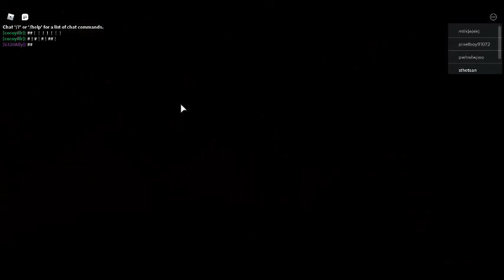my first time playing Roblox Piggy!! (Scary)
hey guys! today we are going to be playing Roblox Piggy for the first time so go check it out! make sure to like and subscribe and hit that post notification 🔔